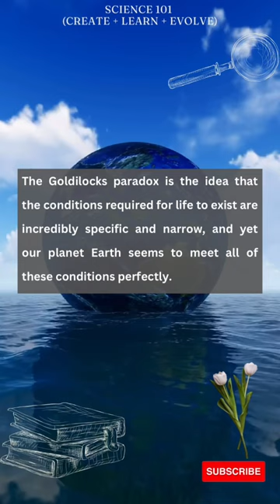The Goldilocks paradox simplified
The Goldilocks paradox is the idea that the conditions required for life to exist are incredibly specific and narrow, and yet our planet Earth seems to meet all of these conditions perfectly. This paradox arises from the fact that, despite searching for many years, we have not yet discovered any other planet that has the right combination of conditions to support life as we know it.

The term "Goldilocks" comes from the children's story of Goldilocks and the Three Bears, in which Goldilocks finds that one bowl of porridge is too hot, another is too cold, but the third is just right. Similarly, the conditions required for life to exist are often referred to as the "Goldilocks zone," or the range of distances from a star where a planet could have temperatures that allow for liquid water to exist on its surface.

There are many factors that contribute to the Goldilocks paradox, including the distance of a planet from its star, the size and type of the star, the planet's atmosphere, and the presence of water and other key ingredients for life. Scientists are still working to understand all of the factors that are necessary for life to exist, and to search for other potentially habitable worlds beyond our own.

The Goldilocks paradox underscores the uniqueness of our planet and the delicate balance of conditions that have allowed for the evolution and existence of life. It also highlights the importance of protecting and preserving our planet's environment and resources, as we continue to search for other habitable worlds in the universe.

science 101 Goldilocks 101 habitable zone Everyday science Now you know